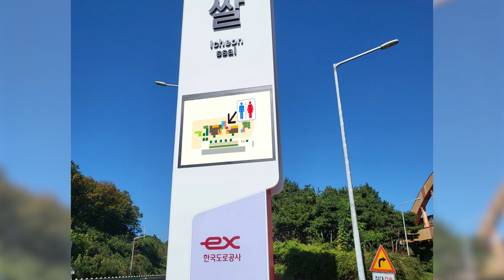[RCH] 휴게소에서도 LED 전광판 사용해요!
[Specification]

📍 Display RCH -  휴게소에서의 LED 전광판 사용시 장점

✔ 풀컬러 SMD 모듈로 주목도 모으기
✔ 해당 지역 홍보 가능
휴게소 안의 편의시설 상황 안내
낮, 밤 모두 환하게 표시되는 화면